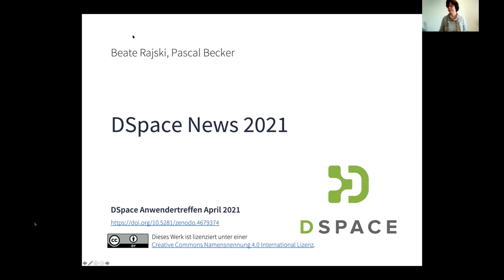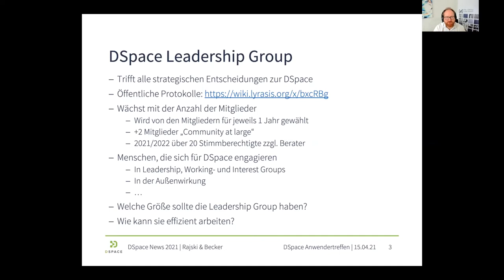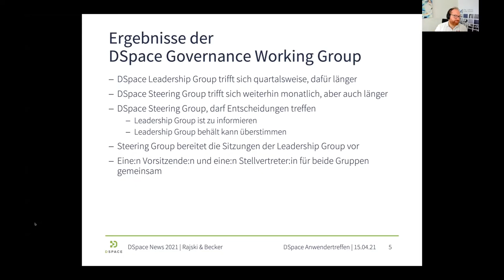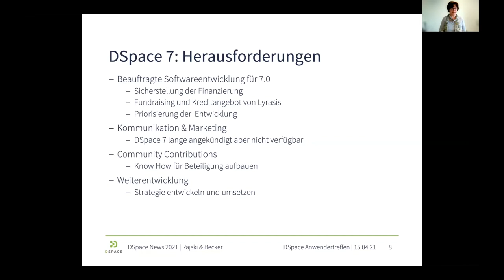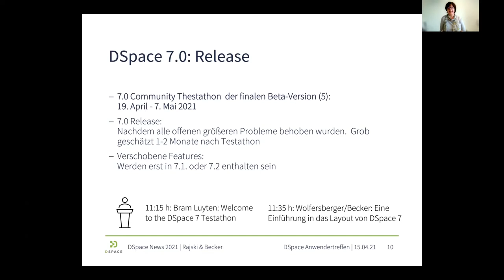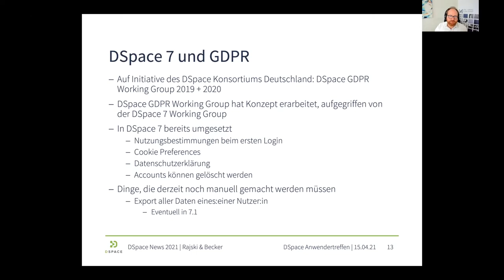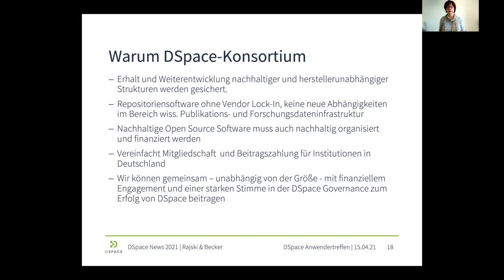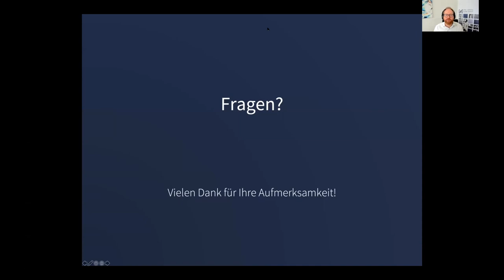DSpace News 2021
Pascal Becker und Beate Rajski berichten auf dem DSpace-Anwendertreffen 2021 von den neuen Entwicklungen zu DSpace und in der Community.